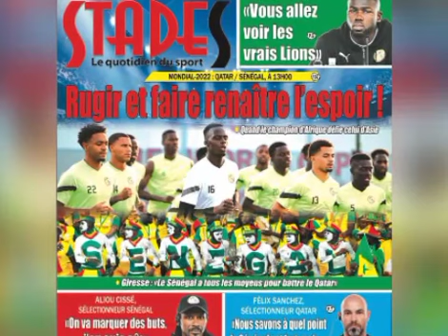🚨La tendance se confirme pour le 11 de départ des lions! Cissé:"on va marquer des buts!"